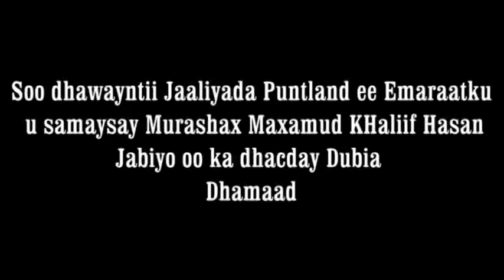xaflada soo dhaweynta Dubai ee musharax Eng maxamuud khalif jabiye oo dhamaystiran